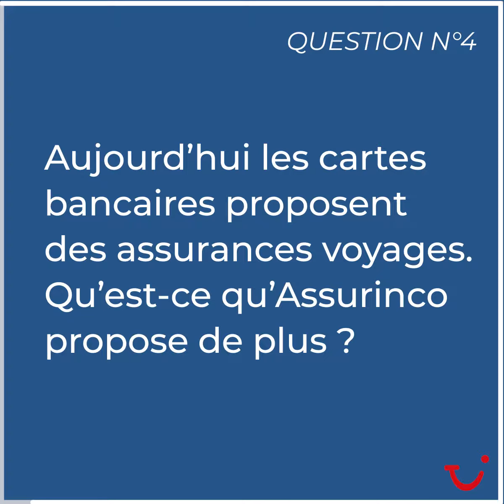Assurinco x TUI